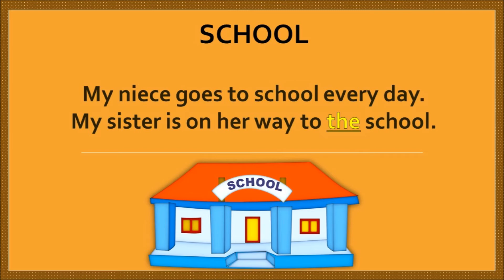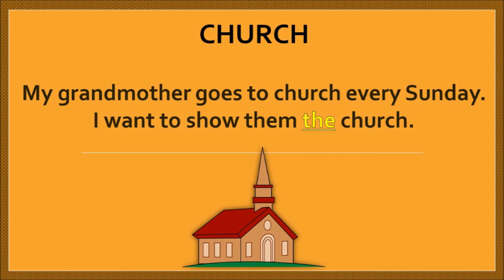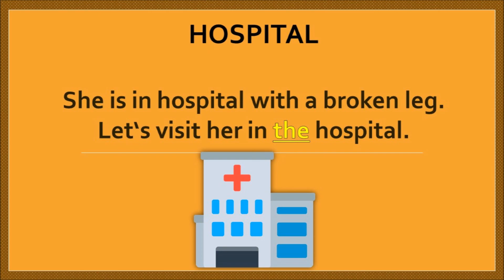Išmok. Gramatika. Artikelis THE - TAIP ar NE?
Išmok. Gramatika. Šiame video papasakosiu apie tai, kaip artikelis THE yra naudojamas arba nenaudojamas su žodžiais SCHOOL, PRISON, CHURCH ir HOSPITAL.